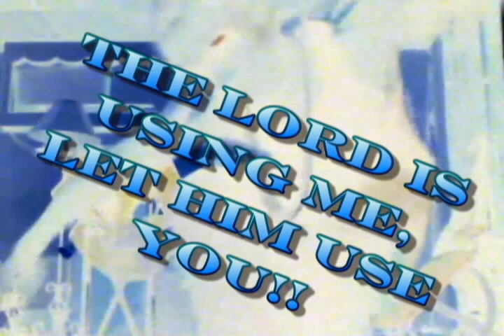Hard In The Paint (Gospel Fix)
I just Wanna to Give the People something Different, and Positive of Coarse!